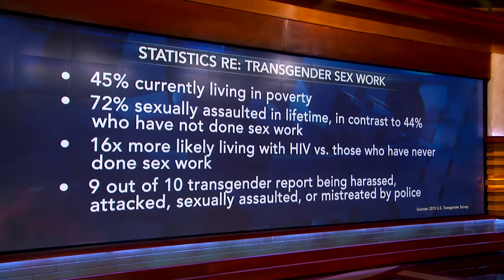Transgender Woman Gets Wake-Up Call About Dangerous Lifestyle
Dr. Phil gives a transgender woman, who says she supports herself by escorting in Hollywood, a wake-up call about her dangerous lifestyle.